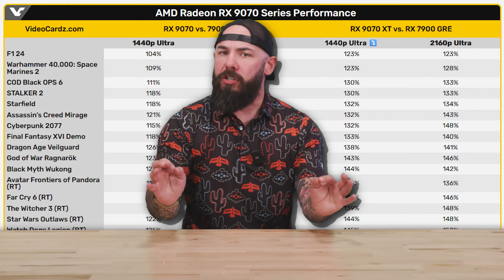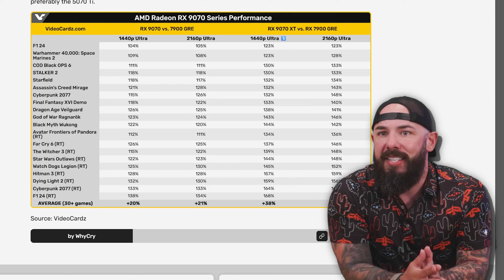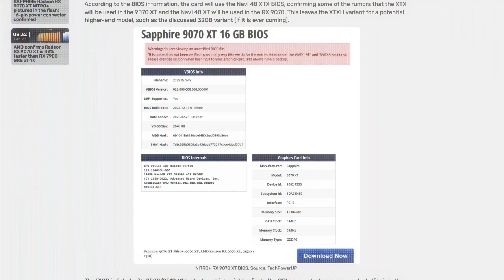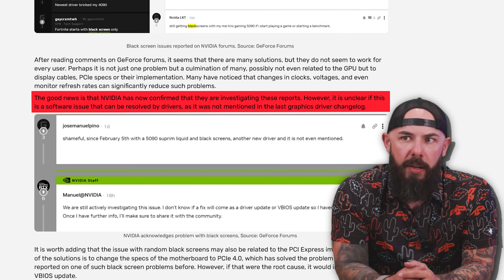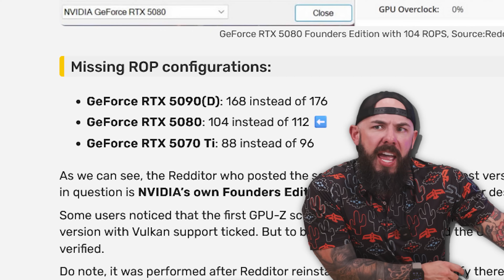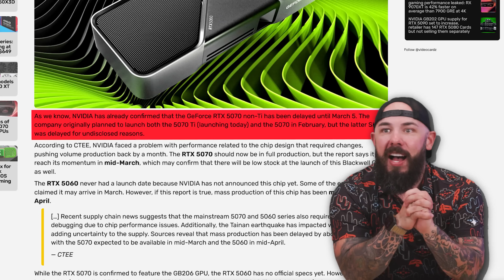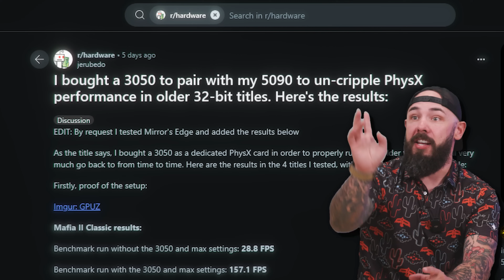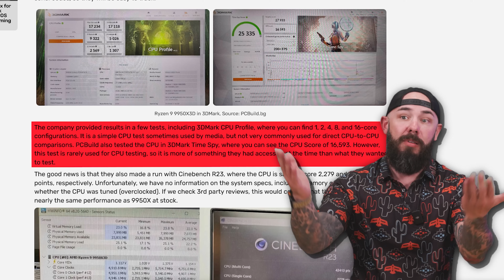Did AMD Just WIN the WAR? | ROPs VS TOPs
AMD Just announced the RX9070/XT Cards and the only question we have is "can we get them!?"
Today on META PCs News we break down the launch of the RX 9070 and 9070 XT, diving into leaked benchmarks and official specs. Nvidia missing RoPS on Nvidia GPUs, Black Screens, 9950X3D Benchmarks, and an interesting conspiracy in regards to the return of DUAL GPU GAMING (It's not what you think, but it's actually cool,

💬 What do YOU think? Is AMD about to steal the show from Nvidia?

Introduction - 00:00
RX 9070/XT LEAKED SPECS (DID WE GET IT RIGHT?) - 00:33
ACTUAL RX9070/XT SPECS (MAYBE?) - 02:52
OOPS ALL BLACK SCREENS! - 05:14
Nvidia’s Missing RoPS, (WHAT ARE THEY?) - 07:15
MEAT PCs - 09:17
WHERE'S MY 5060?? - 10:07
WE LOVE AI - 11:09
How a 3050 fixed the 50 Series Fatal Flaw - 12:23
9950X3D Benchmarker Sacrifices himself for YOU - 14:24